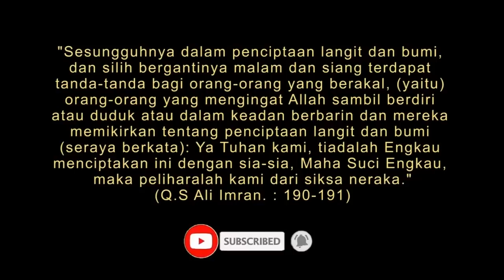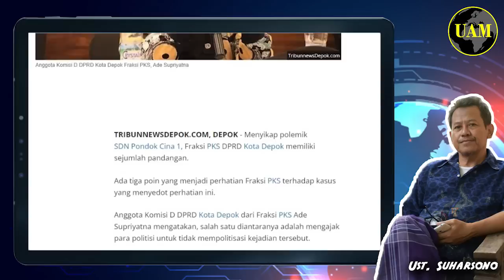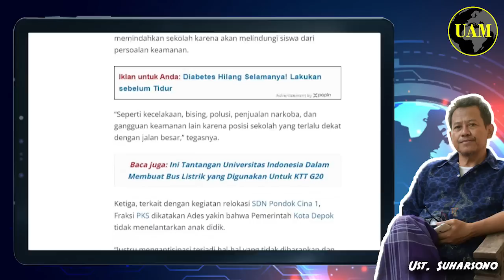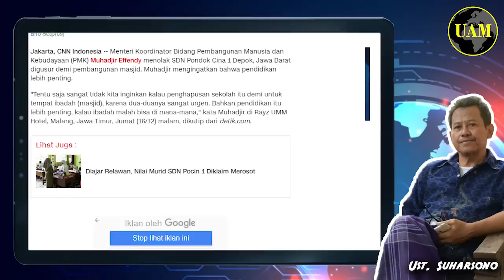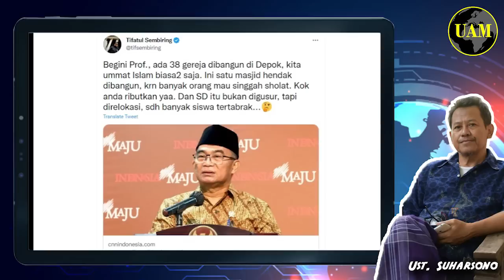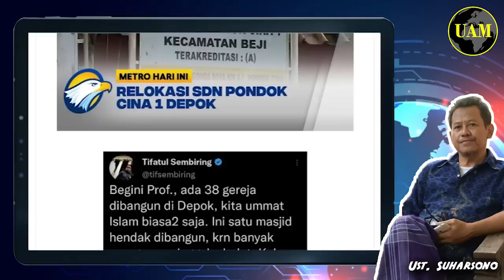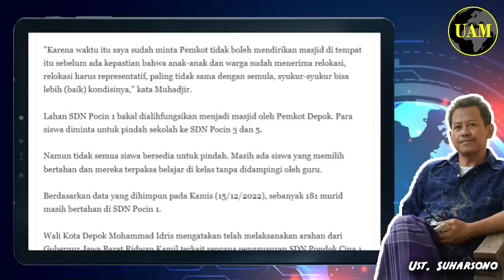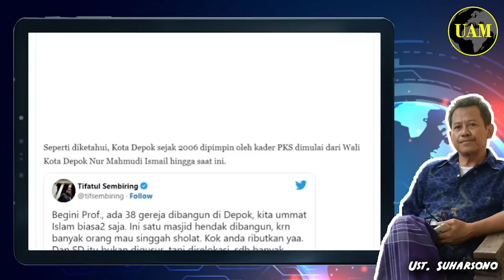Heboh SDN Pocin I Depok...!! Menteri Muhadjir Tolak Relokasi demi Masjid; PKS Dukung...?!